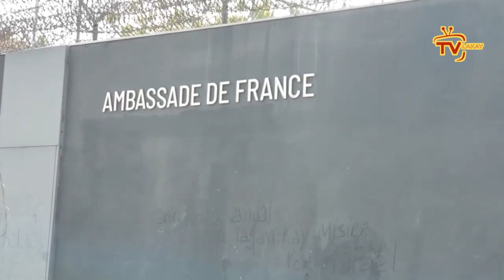Wipip- Men ayisyen al dechouke anbasad lafrans/Moun laplèn di se Martelly kap bwè san yo/Matisan rèl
Wipip- Men ayisyen al dechouke anbasad frans/Moun laplèn di se Martelly kap bwè san yo/Matisan rèl